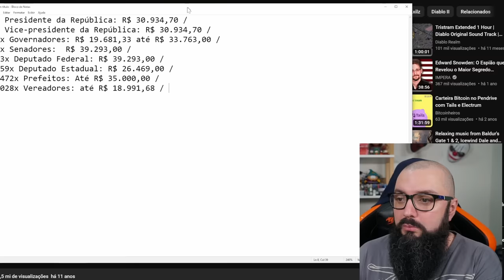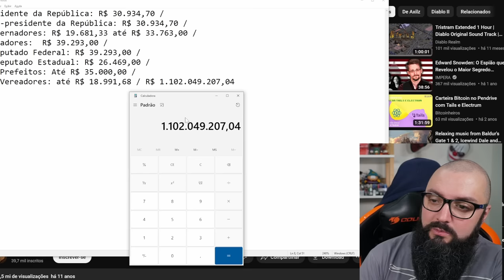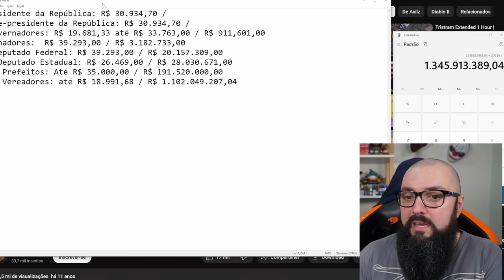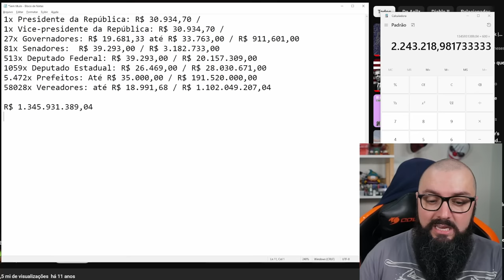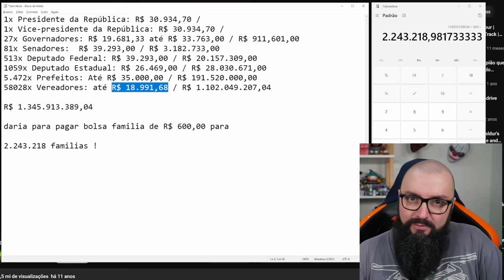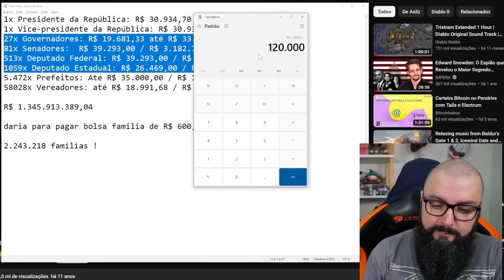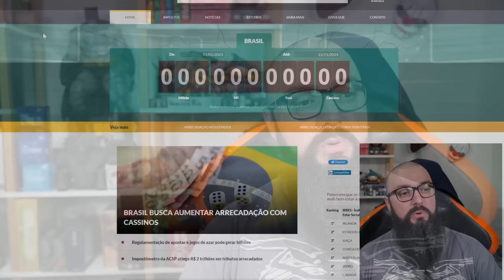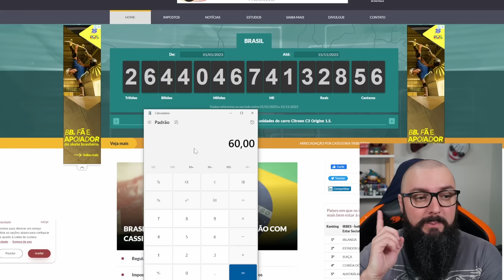Cancelaram Seu Bolsa Família ?